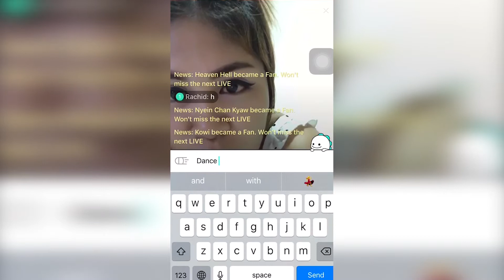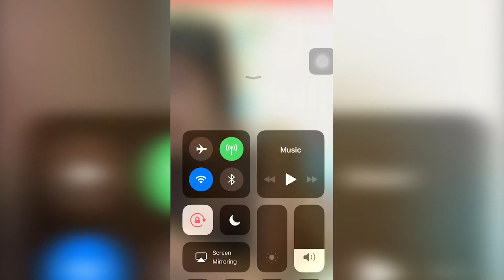Sexy girl dance in bigo